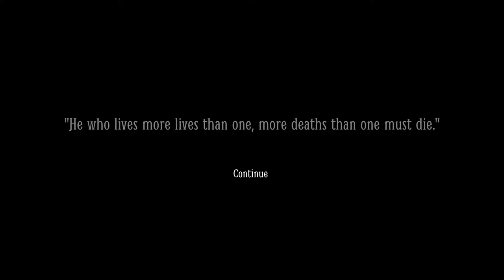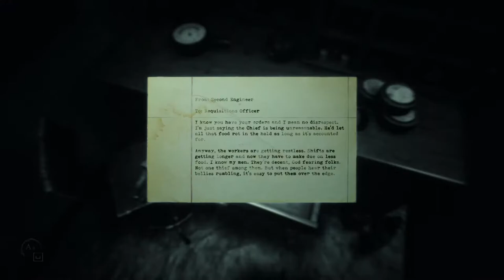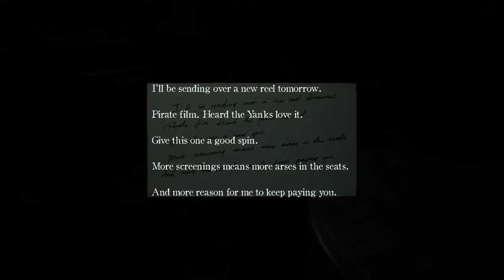Layers of Fear 2 [3] Light = Bad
OK, so the sister probably starved to death. I just love it when the game introduces "gameplay" sections. Really pads it out and adds nothing.